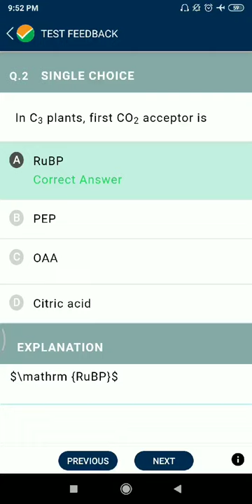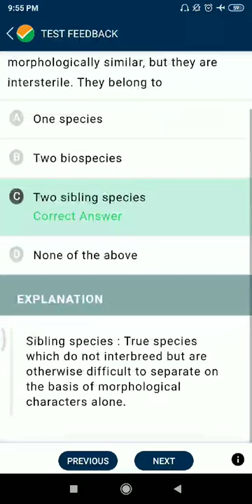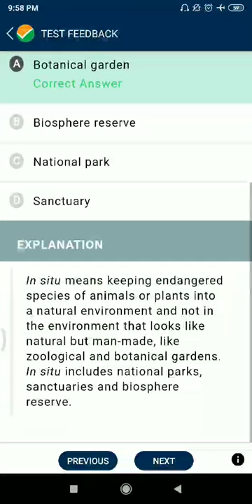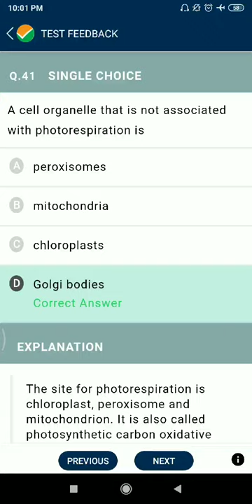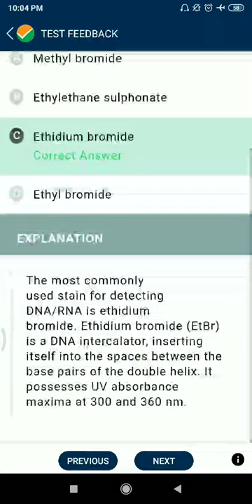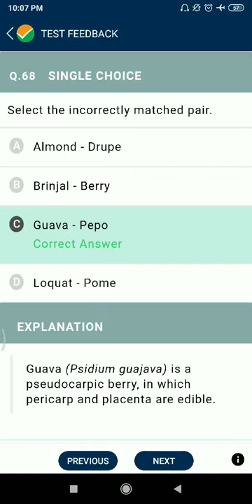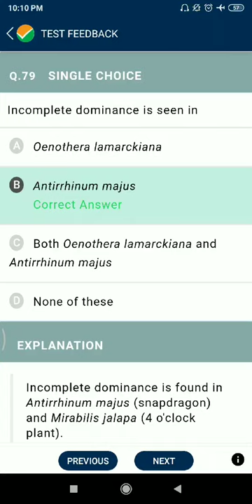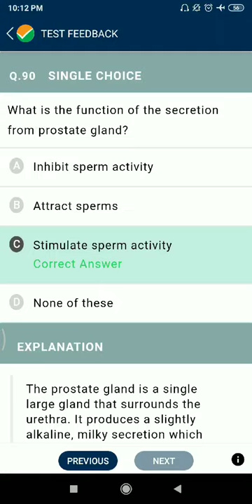NTA ABHAYAS MOCK TEST PRACTICE PAPER NEET ||TPC-114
all 90 questions with solution#
# NCERT based #